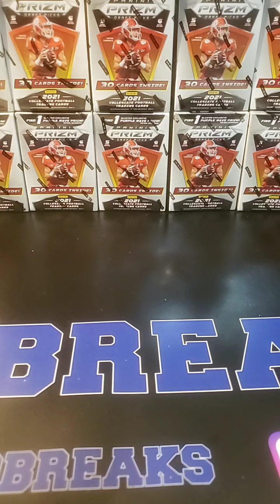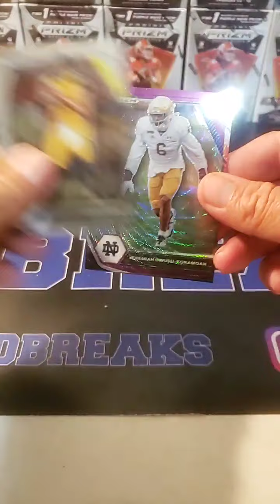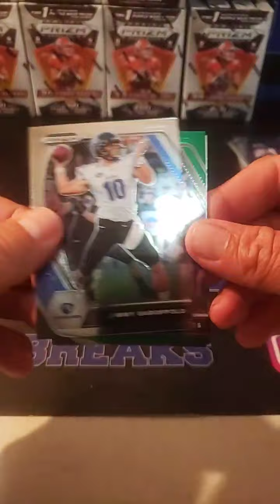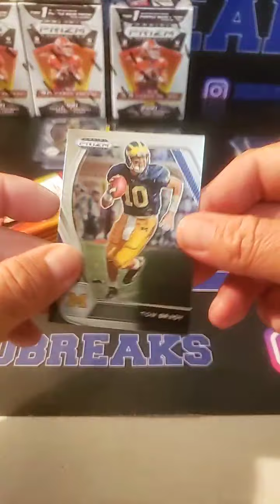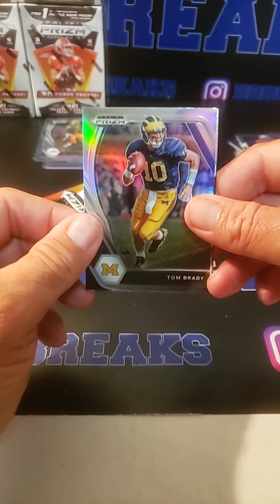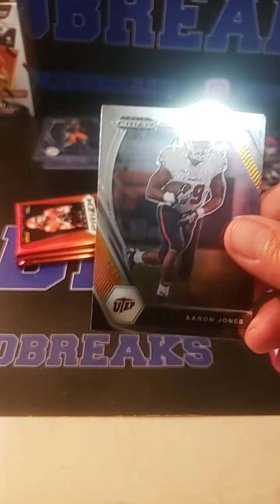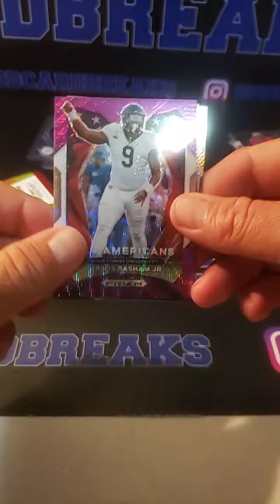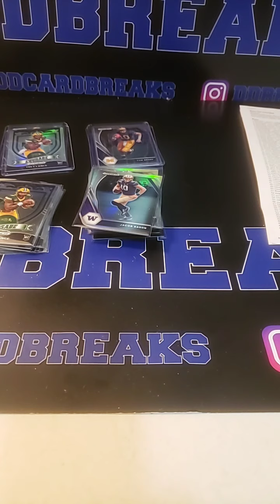2021 prizm draft 10 Box Blaster break 8/9